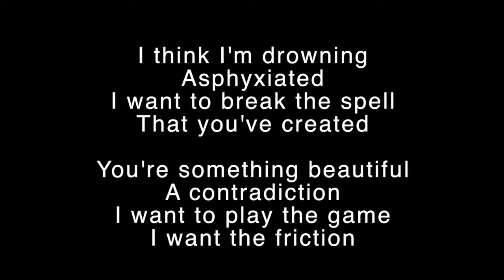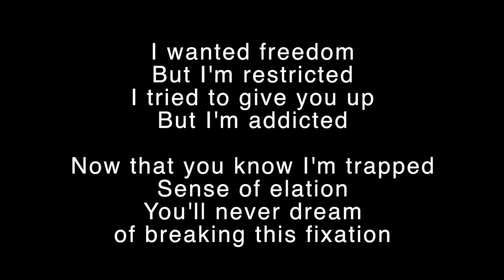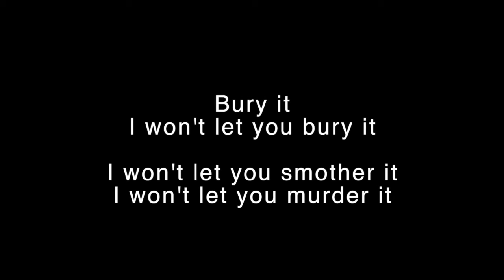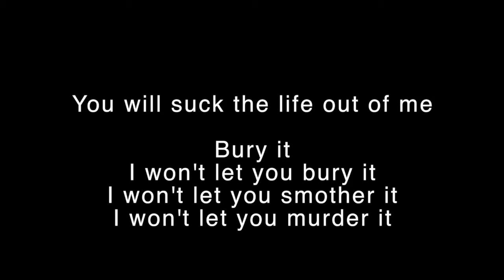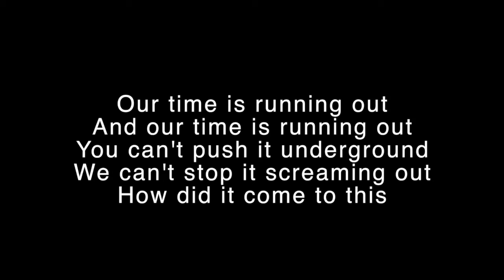RUNNING OUT (MUSE) - INSTRUMENTAL (LOUNGE) KARAOKE BACKING TRACK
Hi, do you like my job? I do it with passion and sacrifice and without gain. Your kind help will allow me to move forward with better results.
Thanks

Please enjoy my personal version of RUNNING OUT (Muse).